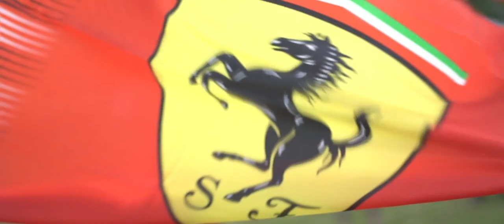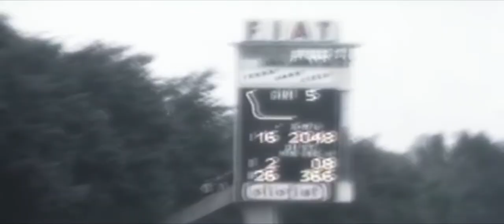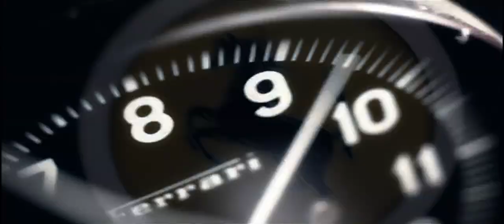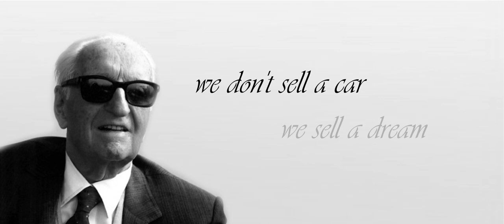Scuderia Ferrari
A Production by Boris Sljivic

Songs:
1.) Emerald and Stone - Brian Eno
2.) Countdown - Adrian von Ziegler -
3.) Two Steps From Hell - Love Loss
4.) Now We Are Free - Hans Zimmer
5.) The Maze Runner - John paesano
6.) Enzo Ferrari - Paolo Buonvino

You can not describe the passion and your emotions, Ferrari is a lifestyle.
Desire is the key to motivation, but it's the determination and commitment to an unrelenting pursuit of your goal, a commitement to excellence, that will enable you to attain the sucsess you seek.